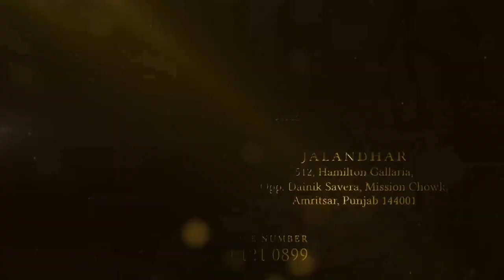बी जे पी जन जागरण शूरु किसान मोर्चा की प्रेस कॉन्फ्रेंस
बी जे पी का जन जागरण शूरु, किसान मोर्चा की प्रेस कॉन्फ्रेंस

latest news
punjab news